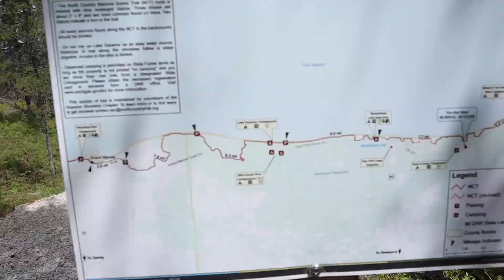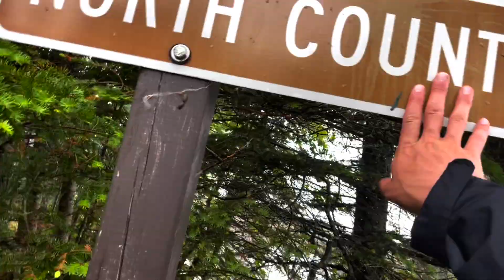Ultimate Hiking Trip - Day 4/4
Hey Racecars!! Welcome to the finale of my four part hiking series. If you've already seen al four parts, go back and make sure you've smashed the like button on all four!! It really helps out a lot. Peace out!!